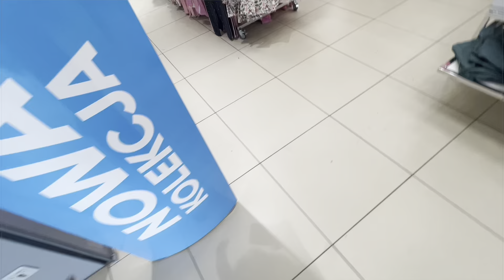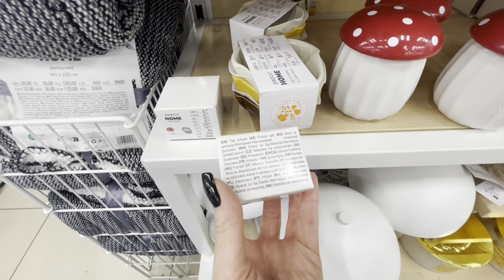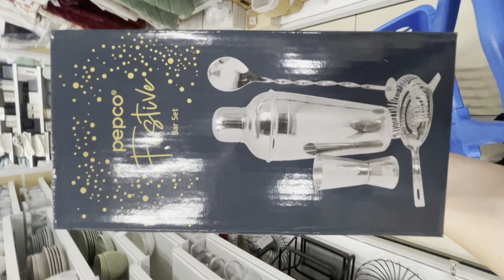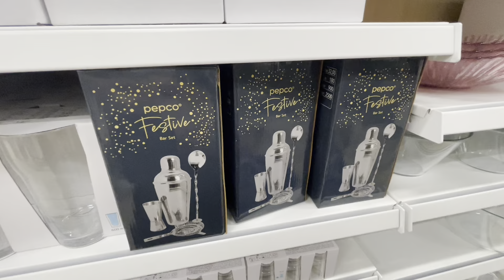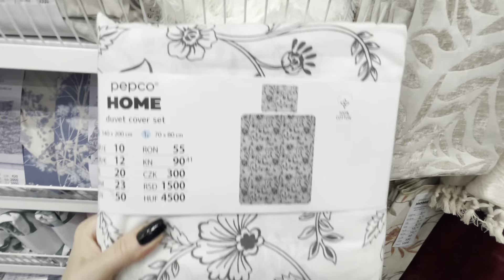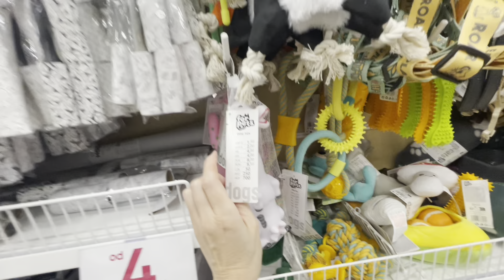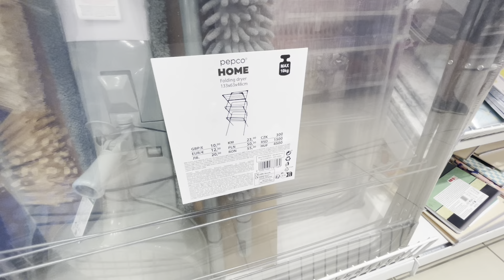PEPCO📍POSZEWKI📍ŚCIERECZKI📍CIAPOSZKI📍ŚWIECA📍I INNE NOWOŚCI